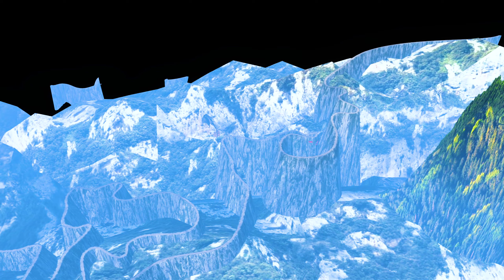Road Train On Dangerous Mountain Road | Mega Transports I ETS 2 I Scania Truck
PC Specs:
32 GB RAM